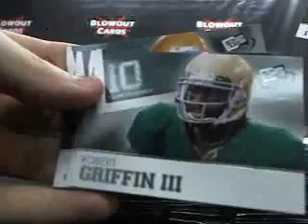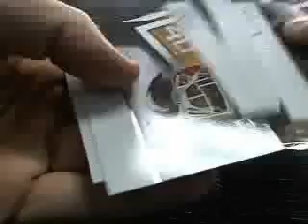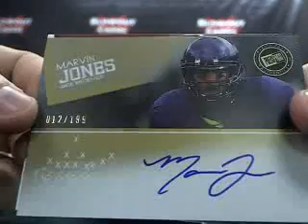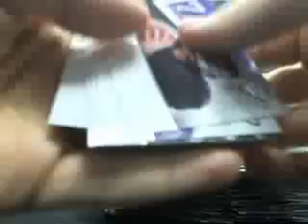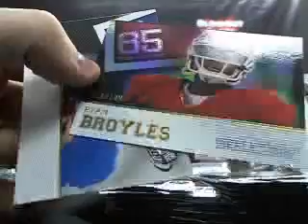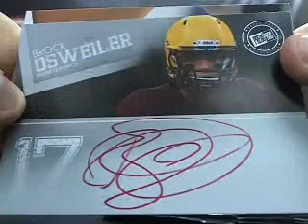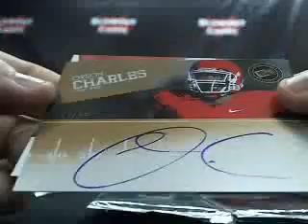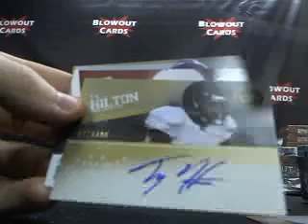Trevor C's 1 box 2012 Press Pass Rookie Football Blowout Cards